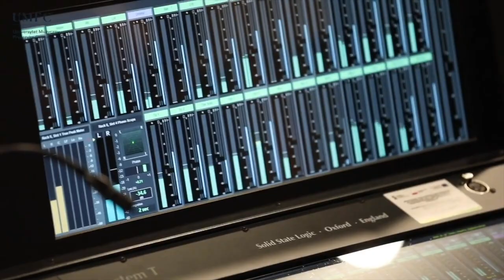Dzień Otwarty Wydziału Instrumentalno-Pedagogicznego, Edukacji Muzycznej i Wokalistyki w Białymstoku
Wydział Instrumentalno-Pedagogiczny, Edukacji Muzycznej i Wokalistyki został utworzony w 1974 roku i jest jedyną tego typu placówką w Polsce po wschodniej stronie Wisły. Obecnie prowadzi studia pierwszego i drugiego stopnia na następujących kierunkach: Instrumentalistyka, Edukacja artystyczna w zakresie sztuki muzycznej i Wokalistyka. Wydział prowadzi aktywną działalność artystyczną, zarówno poprzez organizację cotygodniowych koncertów pt. „Scena Mistrzów”, ścisłą współpracę z Operą i Filharmonią Podlaską, jak i występy zespołów: Studenckiej Orkiestry Symfonicznej, Orkiestry Dętej, Orkiestry Kameralnej Sinfonia Academica, Big Bandu oraz Chóru Wydziału. Kadrę pedagogiczną Wydziału stanowią uznani artyści, koncertujący na najważniejszych estradach krajowych i zagranicznych, których nagrania niejednokrotnie były nominowane i uhonorowane Nagrodą Muzyczną „Fryderyk”.

Program spotkań i lekcji otwartych:

18:00 Dobry wieczór UMFC! (YouTube)
– telekonferencja JM Rektora, prof. dr. hab. Klaudiusza Barana z p. Dziekan Wydziału Instrumentalno - Pedagogiczny, Edukacji Muzycznej i Wokalistyki prof. dr hab. Wiolettą Miłkowską

18:15 – 21:00 lekcje otwarte na platformie Zoom.
(link do lekcji pokazowych; zoom meeting ID: 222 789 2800)

Kierunek Edukacja artystyczna w zakresie sztuki muzycznej
18:20 – akompaniament liturgiczny, dr Rafał Sulima
18:50 – lekcja dyrygentury, prof. dr hab. Bożenna Sawicka, pianistka mgr Joanna Zamora

Kierunek Wokalistyka
19:10 – studium recytatywu i arii klasycznej, mgr Olha Plyska-Pasichnyk, pianista – mgr Krzysztof Kiercul
19:40 – podstawy gry aktorskiej, dr hab. Paweł Chomczyk

Kierunek Instrumentalistyka
20:05 – skrzypce, dr hab. Włodzimierz Promiński, prof.UMFC
20:25 – fortepian, dr hab. Mariusz Ciołko
20:45 – klarnet, dr Krzysztof Grzybowski
(link do spotkań z przedtsawicielami władz wydziału i studentami; zoom meeting ID: 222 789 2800)

Uwaga! Bardzo prosimy o domyślne wyciszenie mikrofonów.

18:30 – 21:00 | Q&A z dziekan Wydziału Instrumentalno-Pedagogicznego, Edukacji Muzycznej i Wokalistyki – prof. dr hab. Wiolettą Miłkowską

18:30 – 20:00 | Q&A z prodziekan Wydziału Instrumentalno-Pedagogicznego, Edukacji Muzycznej i Wokalistyki – prof. dr hab. Katarzyną Makal-Żmudą

18:30 – 20:00 | Q&A z kierownikiem Katedry Pedagogiki Instrumentalnej, dr. hab. Włodzimierzem Promińskim, prof. UMFC

18:30 – 20:00 | Q&A z kierownikiem Katedry Pedagogiki Wokalnej, prof. dr. hab. Cezarym Szyfmanem

18:30 – 20:00 | spotkanie z Samorządem Studentów UMFC